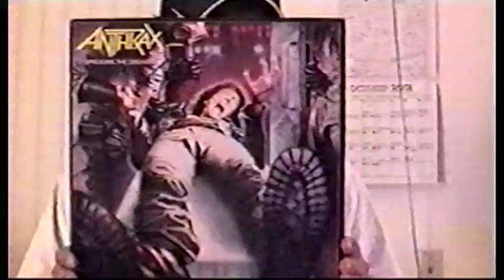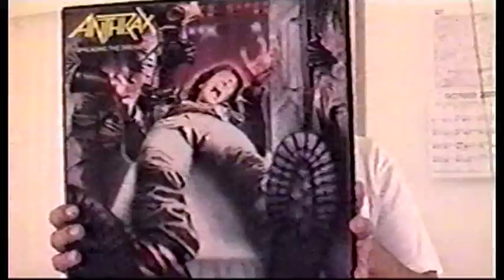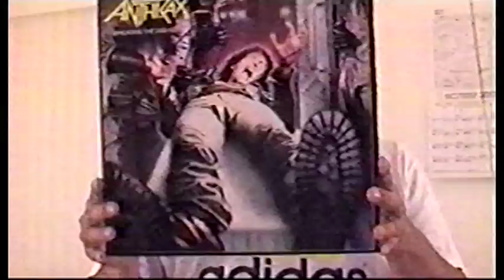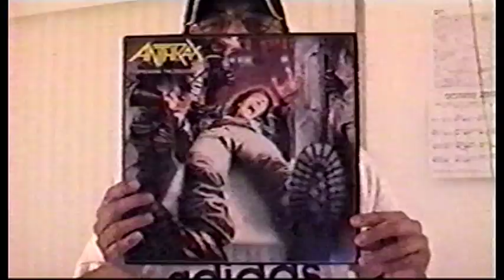The Call Me Crazy Show: Episode 53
The Call Me Crazy Show: Episode 53 "The Burning Bin" - 10/24/2001